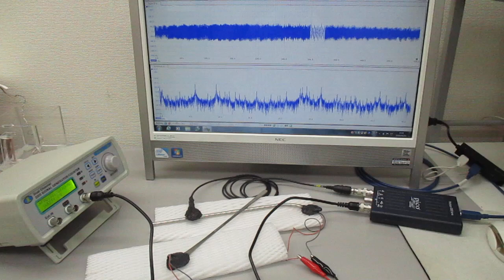超音波と表面弾性波（オリジナル超音波システムの開発技術）